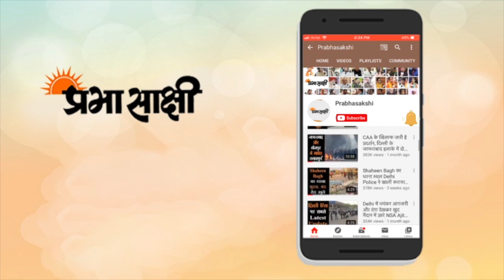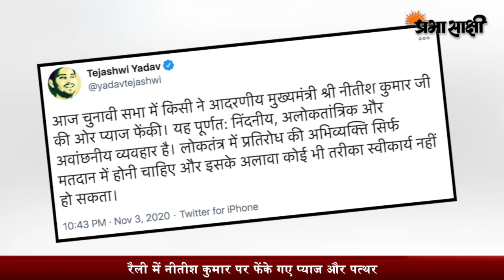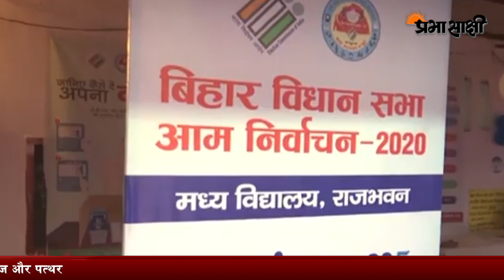चिराग का CM नीतीश पर नया हमला, कहा- कुर्सी बचाने के लिए PM मोदी के पीछे-पीछे घूम रहे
बिहार के मधुबनी जिले में विधानसभा चुनाव रैली के दौरान कुछ प्रदर्शनकारियों ने मुख्यमंत्री नीतीश कुमार पर प्याज और पत्थर फेंका। यह घटना तब हुई जब जदयू के राष्ट्रीय अध्यक्ष नीतीश कुमार हरलाखी विधानसभा क्षेत्र से पार्टी उम्मीदवार सुधांशु शेखर के समर्थन में गणगौर गांव में एक जनसभा को संबोधित करते हुए रोजगार के मुद्दे पर बात कर रहे थे। हरलाखी से विपक्षी महागठबंधन की ओर से भाकपा के राज्य सचिव राम नरेश पांडेय चुनाव मैदान में हैं। भीड़ से कुछ लोगों ने मुख्यमंत्री की ओर प्याज फेंके जो मंच से कुछ दूरी पर गिर गए।

 बिहार विधानसभा चुनाव के दूसरे चरण के तहत प्रदेश के 17 जिलों के कुल 94 विधानसभा निर्वाचन क्षेत्रों में मंगलवार की शाम छह बजे तक संपन्न हुए मतदान का प्रतिशत अबतक प्राप्त आंकडों के मुताबिक 54.05 रहा। मुख्य निर्वाचन अधिकारी एच आर श्रीनिवास ने पत्रकारों को संबोधित करते हुए बताया कि बिहार विधानसभा चुनाव के दूसरे चरण में कुल 94 सीटों पर मतदान हुआ और अभी तक प्राप्त आंकड़ों के अनुसार 54.05 प्रतिशत वोट पड़े हैं।